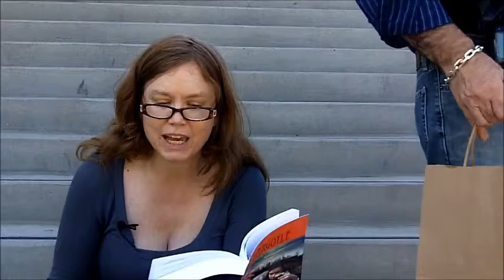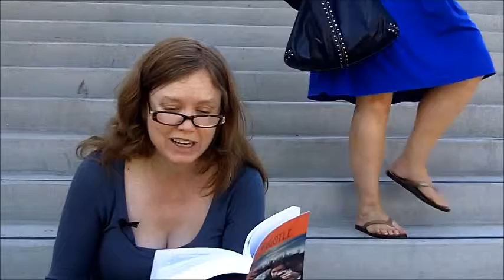Irene Turner on GuerrillaReads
Irene Turner reads, "How Not to Get Work Done on Amtrak." At the 10th Annual West Hollywood Book Fair.